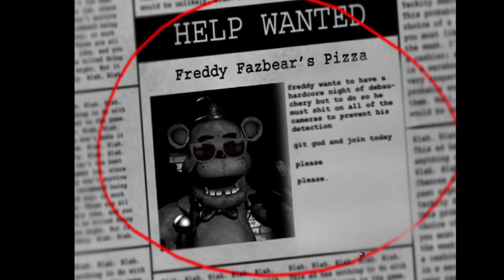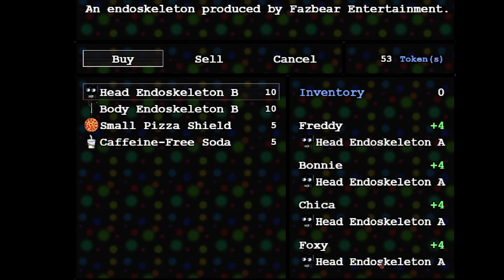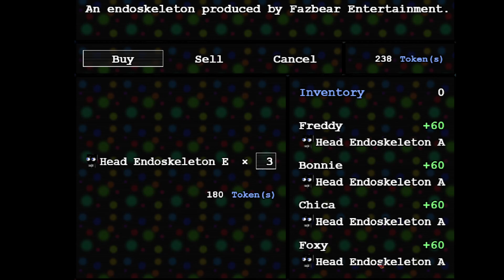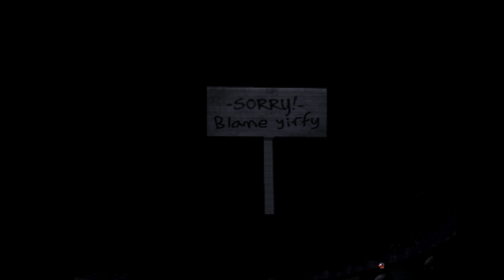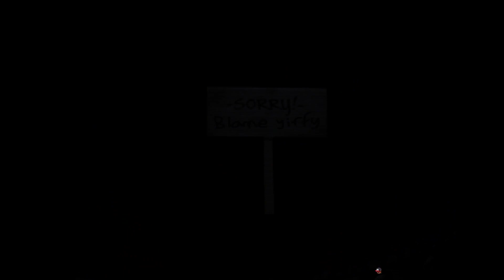Five Nights At F*ckboys Part 1: Nostalgia Overload